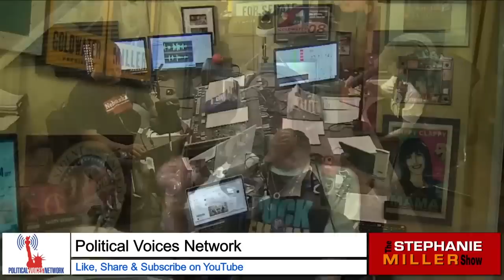Stephanie Miller: Marjorie Taylor Greene is a National Embarrassment & Murdoch Says Trump is Toast!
Get Stephanie Miller’s take on the day’s news, events, and other noteworthy topics. Funny, quirky, honest… Check out Stephanie Miller’s entire show on PoliticalVoicesNetwork.com.

More about Political Voices Network... It’s a big country, with lots of voices — and this is America’s audio and video platform representing them all. Political Voices Network is your source for all voices spanning the range of opinion in the political arena. Political Voices Network features some of political-talk’s most popular personalities, opinion-makers, and influencers – such as leading radio hosts Stephanie Miller and Thom Hartmann and MORE coming every week. This is Political Voices Network, available at PoliticalVoicesNetwork.com. @thestephaniemillershow6996